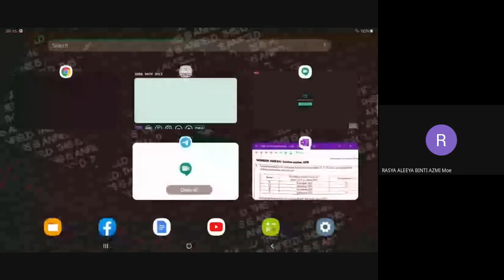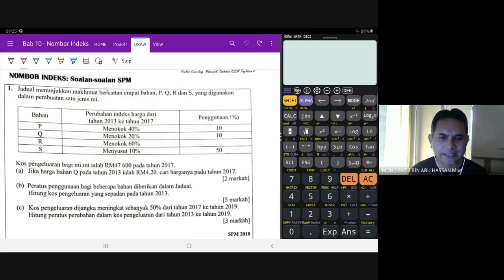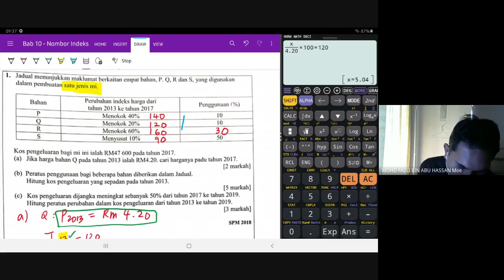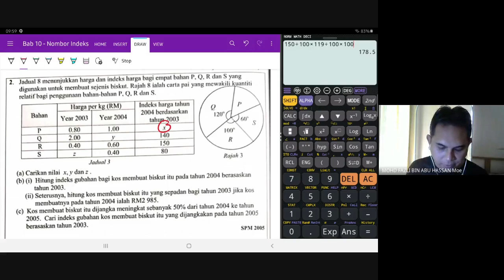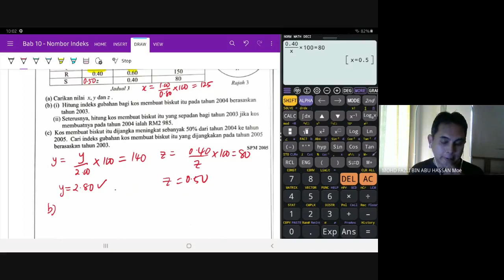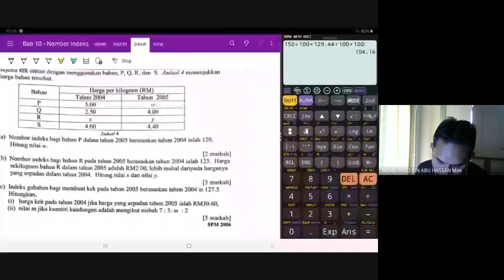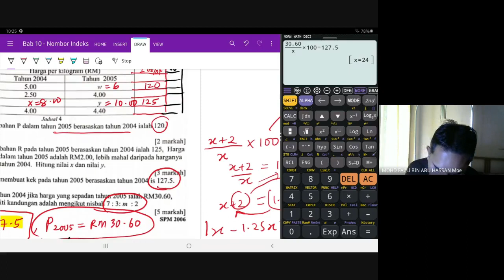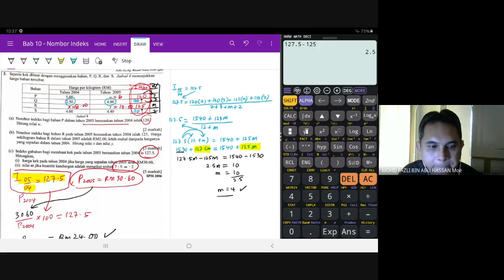Nombor Indeks Siri 3/2021 PDPR Matematik Tambahan Tingkatan 4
Nombor indeks Soalan2 SPM
No 1-3

PDPR Matematik Tambahan Tingkatan 4
KSSM

Kelas
4 Scientist 2021
4 Engineer 2021
4 Accountant 2021

SMK TENGKU MENTERI

Isnin 15/2/2021